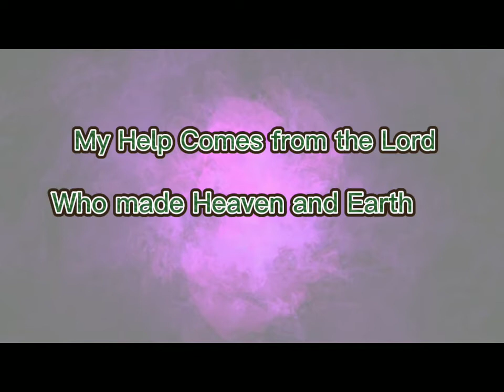DWARFS AND OTHER ANIMALS IN THE GARDEN